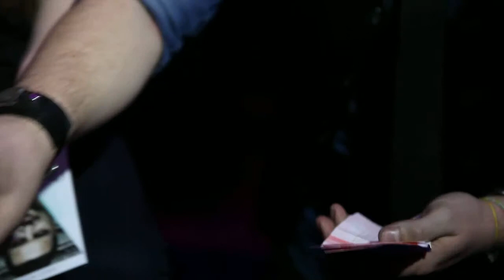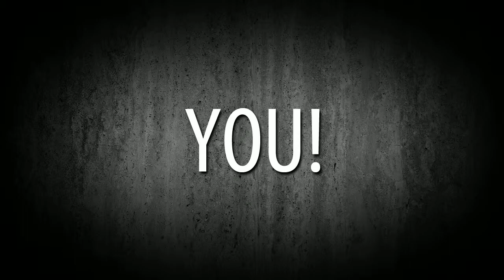Den - the Magician • Trailer 2014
Freut Euch auf moderne Zauberkunst.
Hautnah und ohne doppelten Boden.
Euch erwartet erstklassige Unterhaltung!